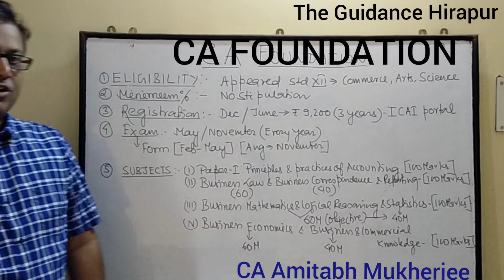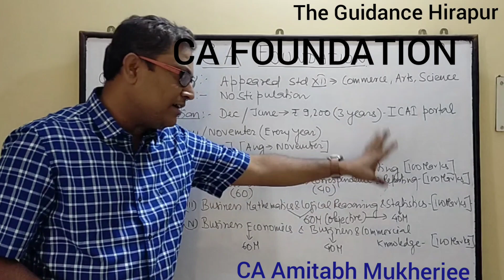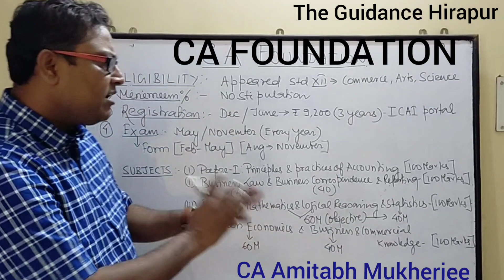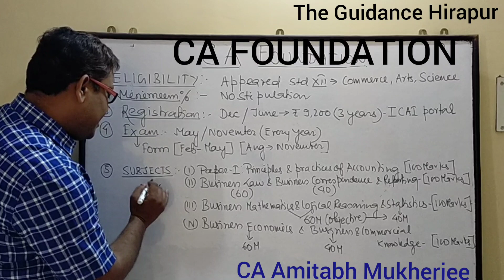How to become a Chartered Accountant/CA Foundation details.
# Eligiblity for CA Found